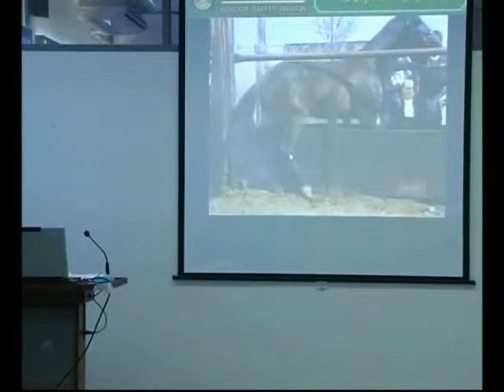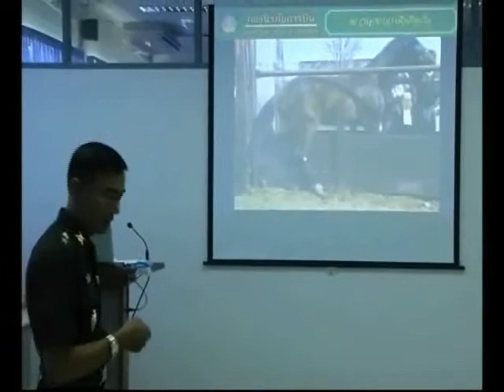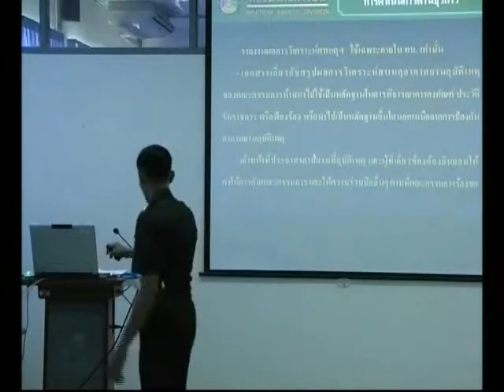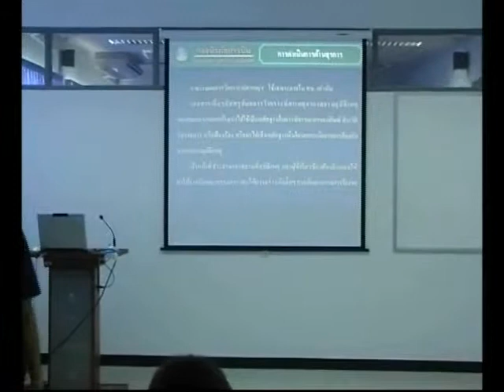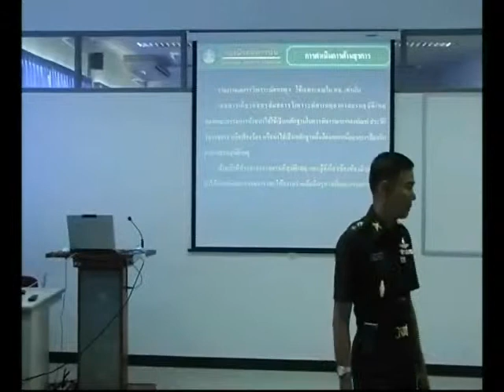investigation1 8 4